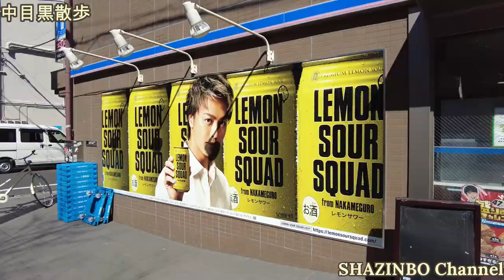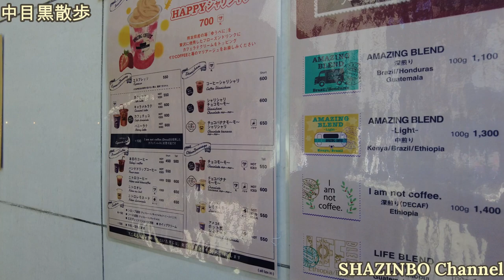【Vlog】中目黒～代官山～表参道 LDH巡り EXILE TRIBE STATION AMAZING COFFEEなど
歩きまくって足疲れました(笑)

0:00 CoCo壱で食事

1:06 LAWSONのTAKAHIROさんの看板

2:24 LDHのオーディション受けたことある話

2:54 EXILE TRIBE STATION

3:02 AMAZING COFFEE

3:27 本日のコーヒー飲んでみた

6:03 SHAZINBO&SHIMISHO ファッション紹介

7:26 代官山到着

9:59 渋谷到着

12:56 SHIMISHO NUBIANで購入

13:20 表参道で食事＆トーク

現在Spotify.Apple Musicなど
各配信ストアはこちらから飛べます

SHAZINBO Amazon Music